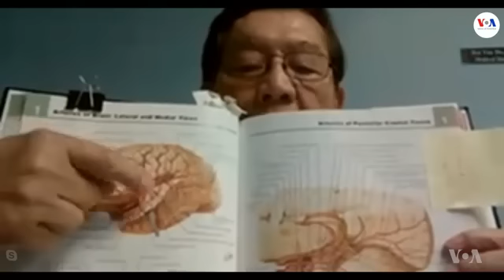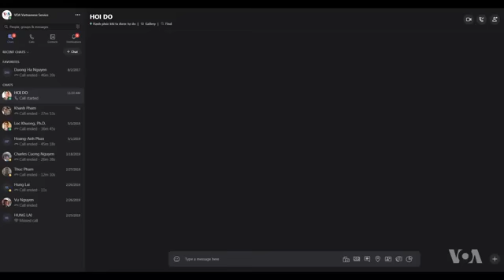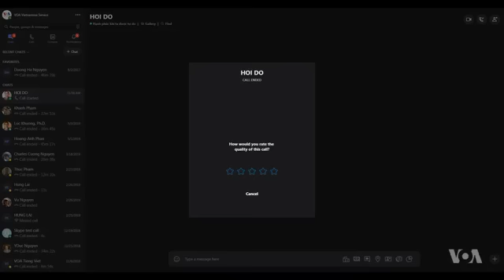Tai biến mạch máu não- Khả năng phục hồi (VOA)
Tỷ lệ phục hồi của bệnh nhân tai biến mạch máu não ra sao? Phụ thuộc vào những yếu tố nào? Mời quý vị cùng tìm hiểu với BS Đỗ Văn Hội.